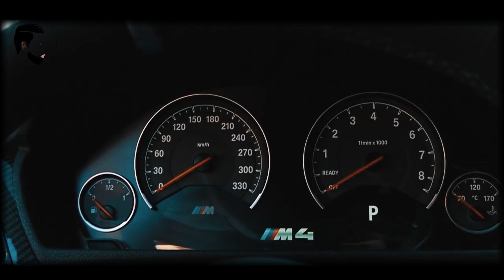High End gadiyan Diljit Dosanjh cars version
video please cantact us we'll be happy to do so.
Disclamier:ONLY PROMOTIONAL PURPOSES.I don't hold any copyrights of
statue that might otherwise be infiring.Non profit,eductional or persional